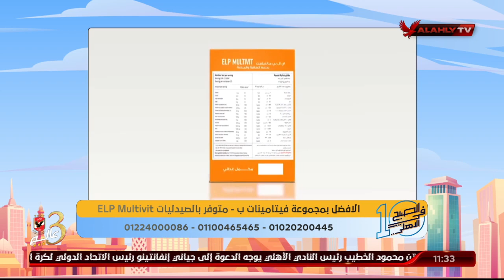د. دينا أبو السعود تشرح بالتفصيل مشتقات فيتامين B | 10 الصبح في الأهلي